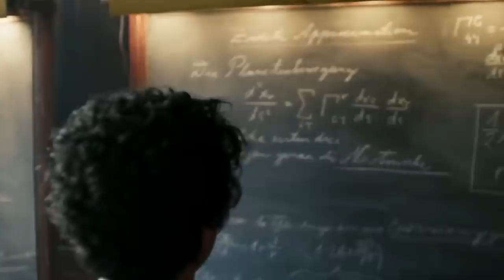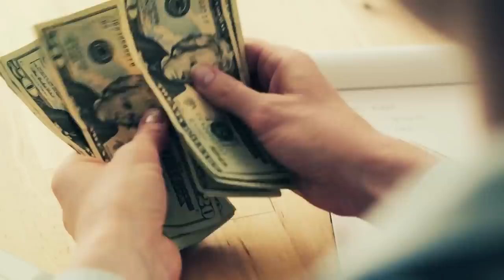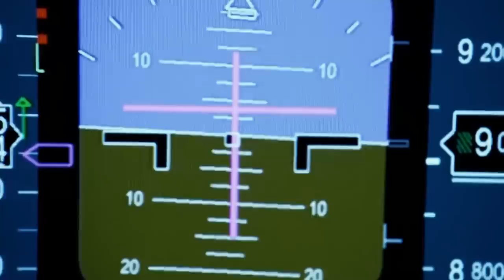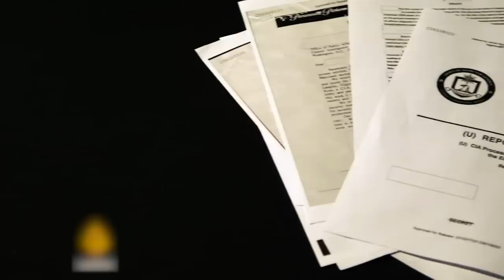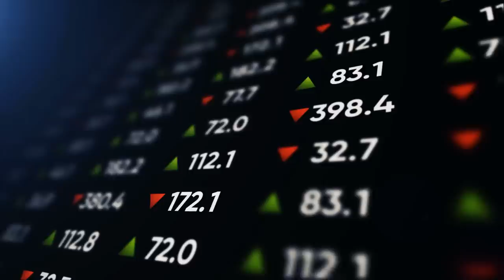Şuana Kadar Yaşanan En Gizemli Zaman Yolculuğu Olayı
Şuana Kadar Yapıldığı İddia Edilen En Gizemli ve Gerçekçi Zaman Yolculuğu

► Video Önerilerim ;

► TAKİP EDİN;